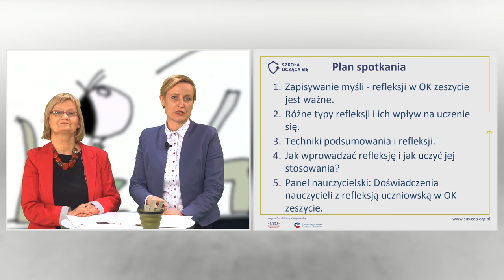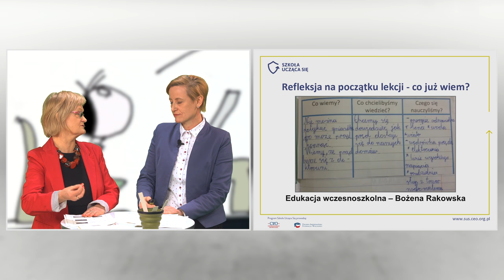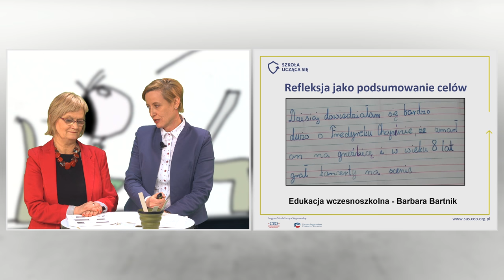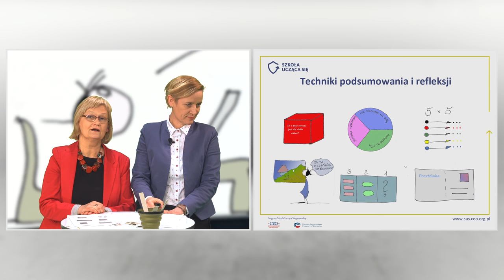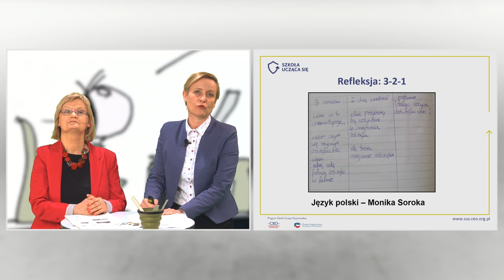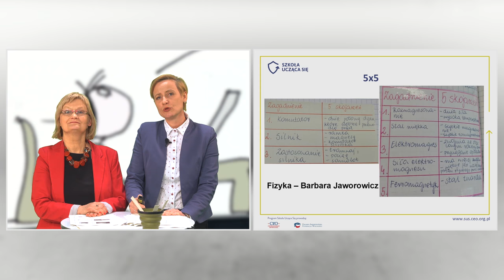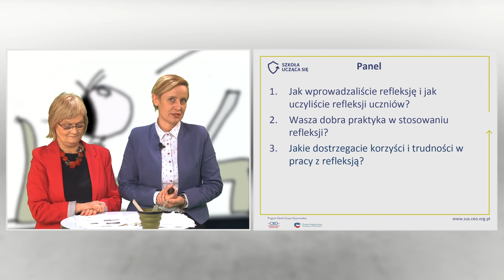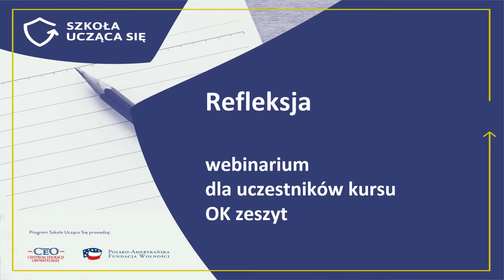Refleksja uczniowska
OK część IV. Refleksja uczniowska.
Film wprowadza podstawowy element oceniania kształtującego - Refleksję uczniowską. Został przygotowany w ramach programu Szkoła Ucząca Się (SUS) prowadzonego przez Centrum Edukacji Obywatelskiej (CEO) i Polsko-Amerykańską Fundację Wolności (PAFW) dla uczestniczek i uczestników kursu OK zeszyt oraz zainteresowanych nauczycieli.